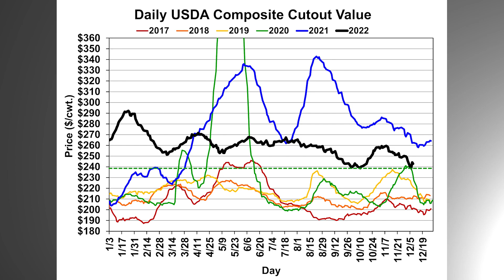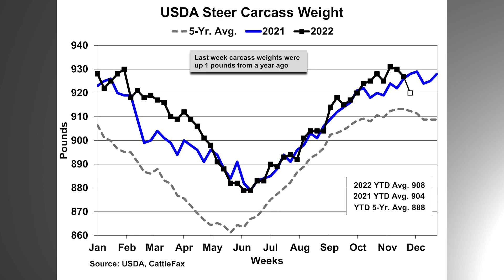CattleFax Closing Bell: Beef Market Recap – December 9, 2022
CattleFax analyst Holden Ramey provides a market wrap-up for the week and discusses the beef market as well as steer carcass weights.